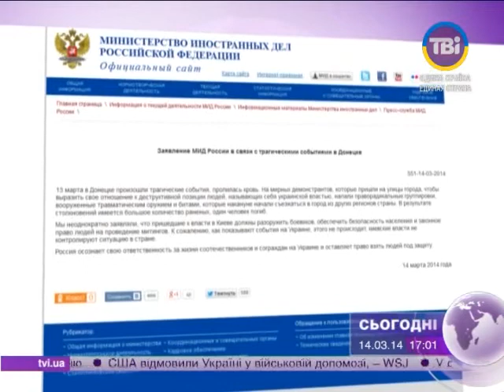Сьогодні о 17:00 від 14.03.2014